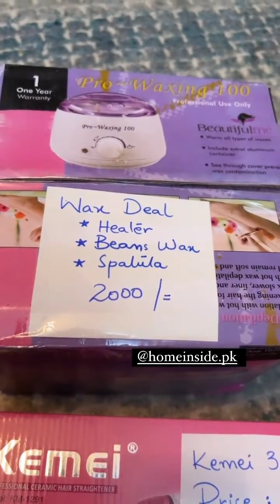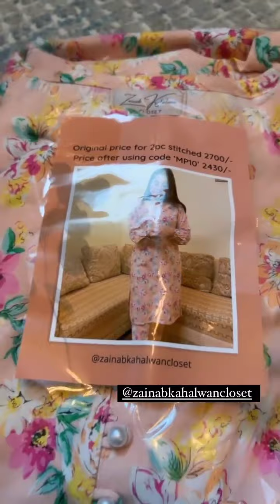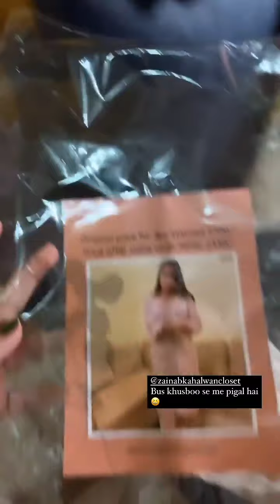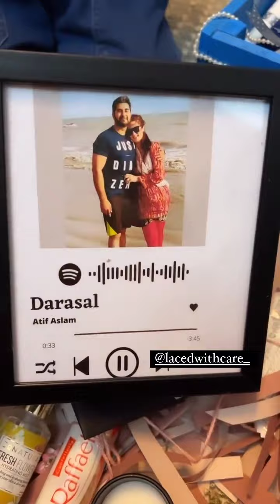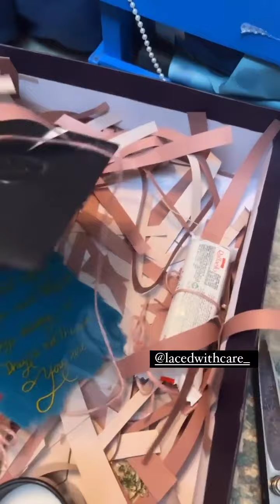Eman Ne Aj School Me A B C Parhi or Merium Pervaiz Ko Recive Huwy Beautiful Dresses